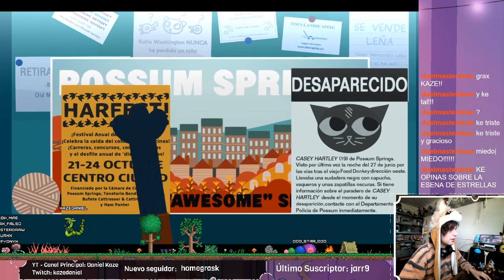Night in the Woods 【parte 3】- Fiesta, cerveza y estrellas | Videojuegando